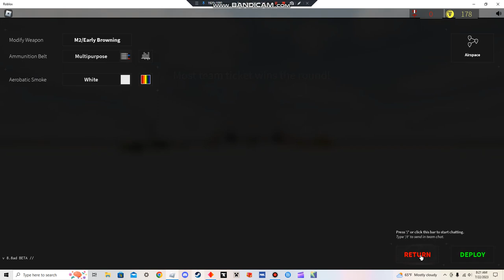Wings Of Glory p.6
This is Wings Of Glory on Roblox in this game you drive around a plane and try not to die like me.